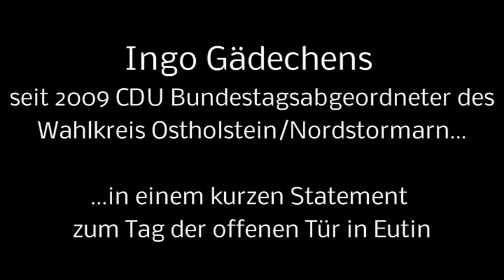Statement Ingo Gädechens - 100 Jahre Rettberg Kaserne Eutin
Ingo Gädechens besucht die Rettberg Kaserne in Eutin - am 10. August 2013!